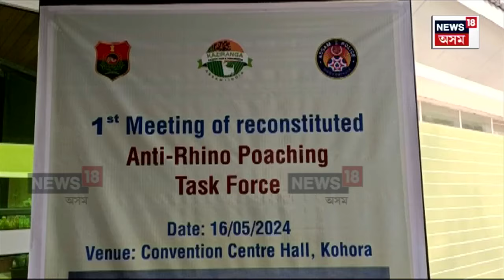2nd Anti Rhino Poaching Task Force Meeting : আৰম্ভ হ’ব বন আৰু আৰক্ষী বিভাগৰ যুটীয়া অভিযান | N18V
2nd Anti Rhino Poaching Task Force Meeting | গঁড়ৰ চোৰাংচিকাৰীৰ বিৰুদ্ধে ৰাজ্যৰ ভিতৰে বাহিৰে আৰম্ভ হ’ব বন আৰু আৰক্ষী বিভাগৰ যুটীয়া অভিযান৷ বিগত দুটা বছৰত নতুনকৈ গঁড়ৰ বিচৰণ বৃদ্ধি পোৱা মাজুলী আৰু বুঢ়াচাপৰিত গঁড়ৰ সুৰক্ষাৰ বাবে গ্ৰহণ কৰা হ’ব  ব্যৱস্থা ৷ বিশেষ আৰক্ষী সঞ্চালক প্ৰধান হৰমিত সিঙৰ উপস্থিতিত বৃহস্পতিবাৰে কাজিৰঙাত অনুষ্ঠিত হোৱা 2nd Anti Rhino Poaching Task Forceৰ বৈঠকত এই সন্দৰ্ভত সিদ্ধান্ত গ্ৰহণ কৰা হয় ৷